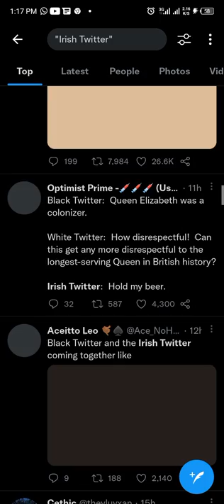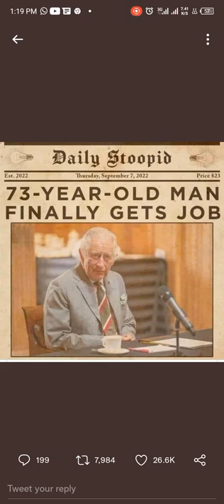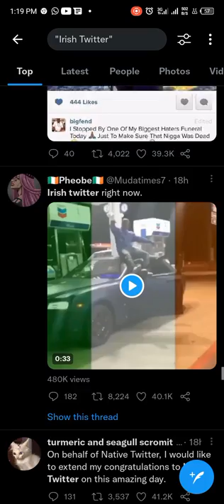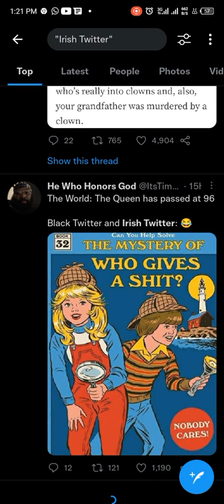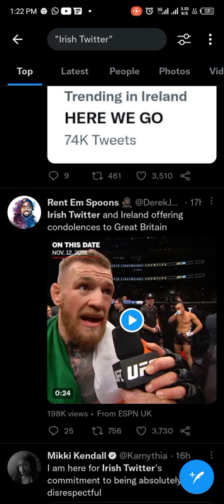UJU Anya to be punished by the American Congress? Sparks the Irish Twitter on the Queen's Demise.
The sheer disdain for the late monarch is not only from the Africans but from the Irish as well. watch and see for yourself. Uju Anya, the Carnegie Mellon University Professor of Applied Linguistics may have interesting days ahead. However, She garners a whole lot of support across every race and ethnicity.